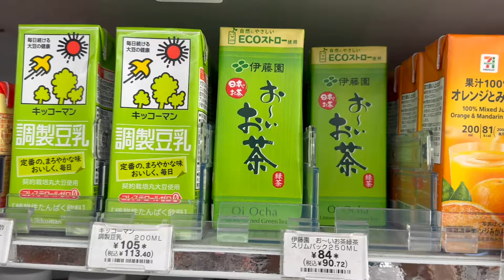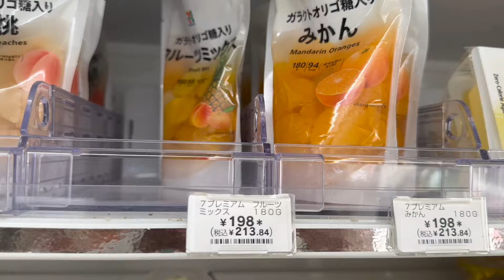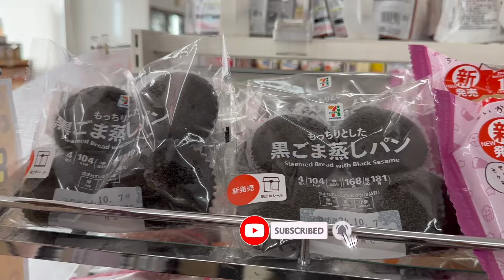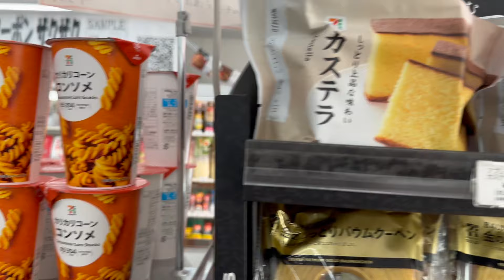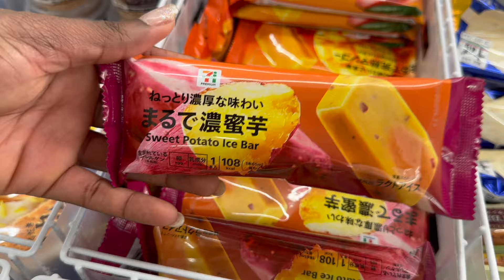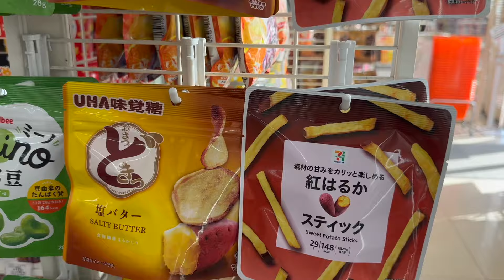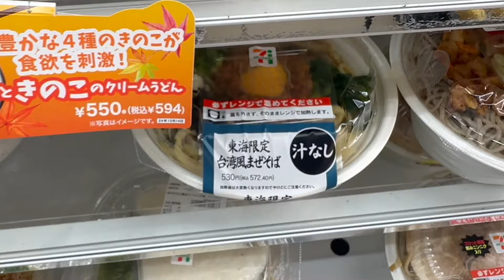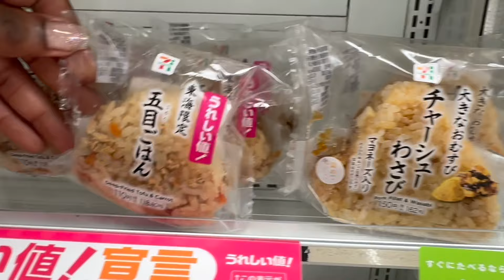[7-Eleven] Why Convenience Stores are Popular In Japan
7-Eleven is one of Japan’s top 4 convenience stores. 7-Eleven has a unique presence in Japan. It is the largest convenience store chain in Japan and offers an exceptional range of products and services which sets it apart from other convenience stores.

Japan has more than 50,000 convenience stores which are known locally as Konbini. They can be found all across Japan. Most convenience stores are open 24 hours a day, 7 days a week. You can buy food, and event tickets, use the ATM, pay bills, and even use free wifi.

You can’t visit Japan without seeing a konbini. So why not get acquainted?

Follow Japanverse Exclusive: Facebook: @JapanverseExclusive Instagram: @Japanverse_exclusive TikTok: @japanverseexclusive